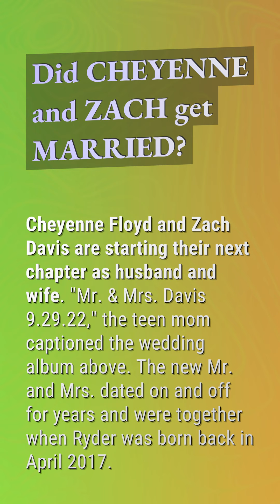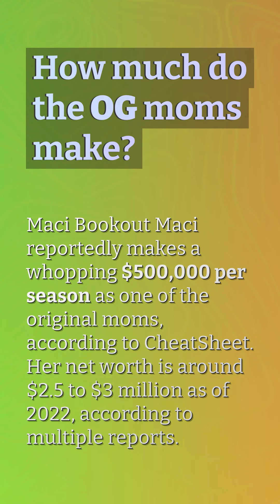How old is Zach from Teen Mom OG?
Are Cheyenne And Zach Still Together

00:23 - How old is Zach from Teen Mom OG?
00:46 - Did Cheyenne and Zach get Married?
01:09 - How much do the OG moms make?